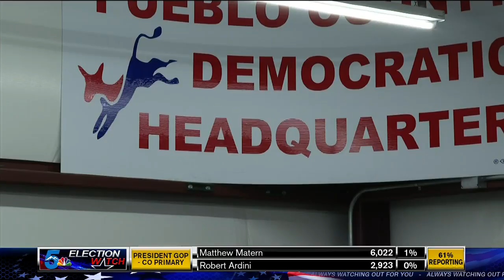Eyes on Pueblo results for Super Tuesday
Southern Colorado, particularly Pueblo, has captured the attention of some of the national news outlets this election cycle.